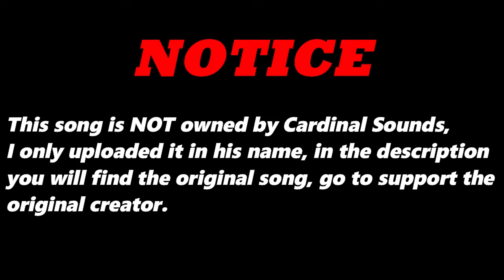Take On The World (Original Version) By Bellissimo (IT) | Re-Uploaded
⬛ | Information about Cardinal Sounds:
👤 | Find the Original Song Here: ⬎
🎵 Name: The Bluest Star
✔️ Creator: The 126ers
💽 Album: The Bluest Star
Under the Moon - Paul Mooser